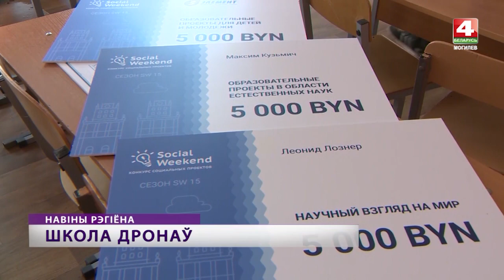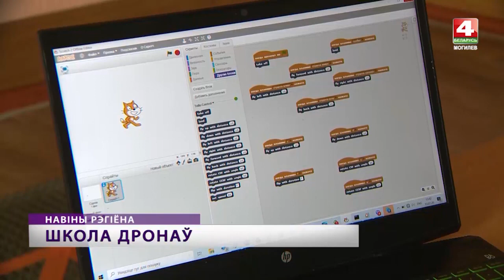Школа дронов в Могилеве [БЕЛАРУСЬ 4| Могилев]